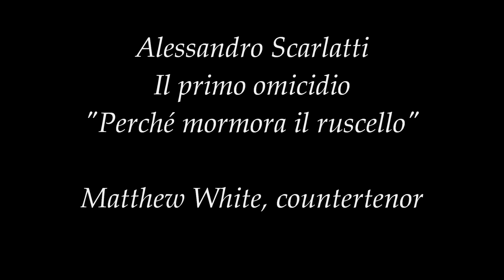A. Scarlatti Il primo omicidio "Perché mormora il ruscello" - Matthew White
DEDICATED TO M.I. AND SERENALUCE